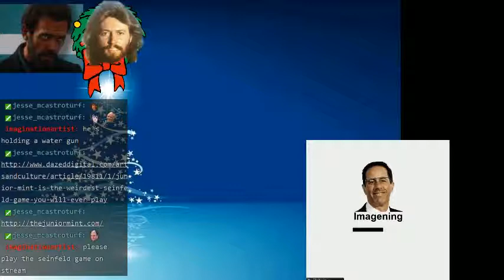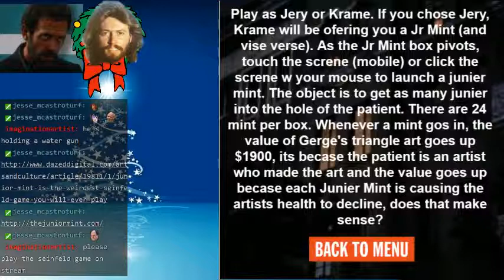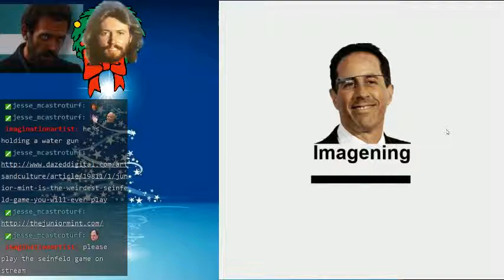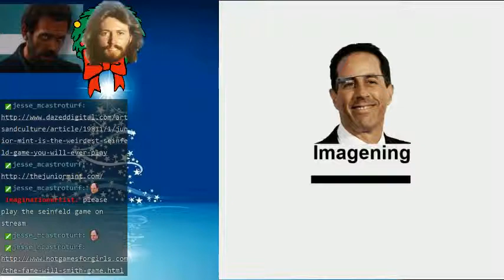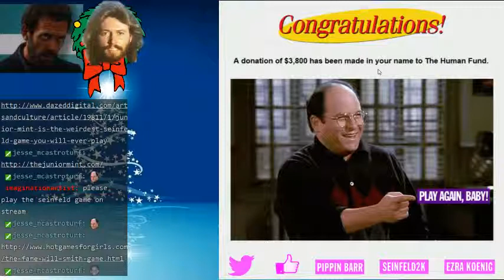Gibb Gaming Highlight - Seinfeld: The Junior Mint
It's a real thing, I swear.